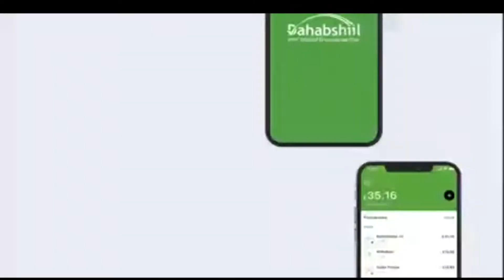Wuxuu Qubad Ka Jeediyey Munaasibad Lagu Waynaynaayey Maalintii Nebbi Maxamed La Dheelmiyey N.N.K.H